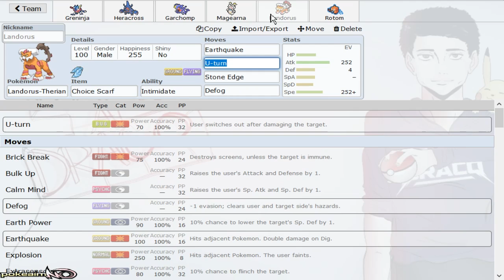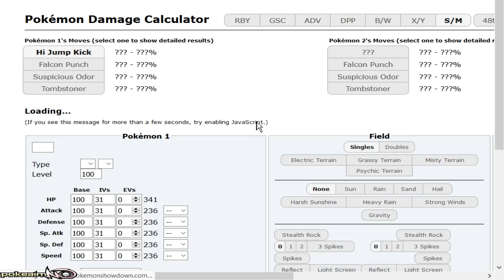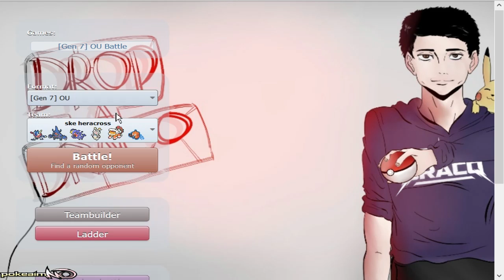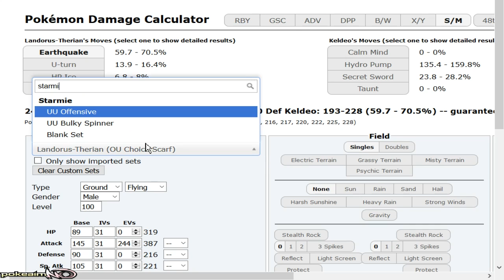"MEGA HERACROSS + SHATTERED PSYCHE GRENINJA!" Pokemon Ultra Sun & Moon! OU Showdown Live w/PokeaimMD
Felt like playing some OU for fun, decided to try out Mega Heracross + Shattered Psyche Greninja. They pair well together since Greninja lures Toxapex and Mega Heracross doesn't care who you are, you will catch these hands. Hope you guys enjoy this Pokemon Ultra Sun and Moon! OU Showdown live :]

asfgerthrrth Enjoy!